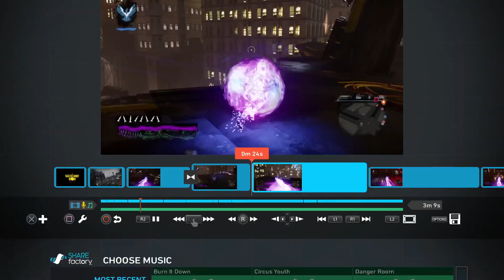SHAREfactory PS4 Video Editor Trailer [1080p] TRUE-HD QUALITY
The SHAREfactory app offers easy video-editing tools and effects to let you share your greatest moments, your way. Effortlessly combine, personalize, and share your favorite game footage with commentary, music, themes, and more. Once you've created your perfect cut, post it directly to your Facebook profile or save to a USB drive and upload your video to the world.